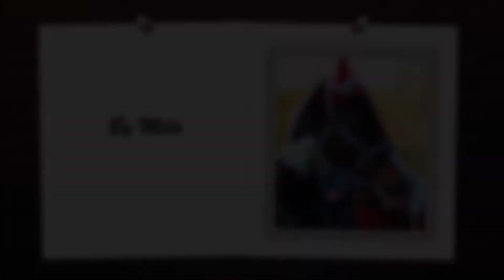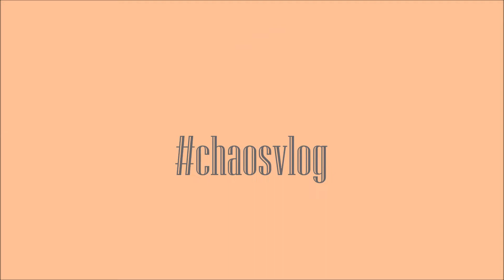Freiarbeit mit Snoopy | Ein chaotischer Stalltag 🏃‍♀️🐎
Endlich ist es soweit... Ich zeige euch etwas aus unserer Freiarbeit 😊
In den 6 Monaten in denen Snoopy bei uns ist, haben wir eine sehr vertrauliche Beziehung zu ihr aufgebaut.
Ich bin sehr froh, dass ihr es auch endlich zu sehen bekommt.
Genießt diesen Tag im Stall mit uns, viel Spaß beim Anschauen!

Wichtige Info⚠️: Im Moment gibt es ein Problem mit den Kommentaren unter dem Video. Wenn ihr also Kommentare schreiben könnt, kann ich sie leider nicht beantworten. Ich werde versuchen, das Problem so schnell wie möglich zu beheben. Ich freue mich aber trotzdem über euer Feedback, denn ich kann das meiste immernoch lesen ☺️

Videoschnitt🎬: Filmora X
Verwendete Musik🎶: YouTube Audiomediathek (kreative Tools)
Verwendet im Video 🎧: "Take your time", "Sunny Travel" und "Back in your arms"

Introsong: Summer in Colombia
Introerstellung: Windows PowerPoint

Meine Plattformen
Folgt mir sehr gerne, um meine Storys, Mottos und Bilder zu sehen!

Über uns 🎉
Ich bins, Mila, 12 Jahre alt 🙋‍♀️ und freue mich, dass du, wie auch immer, auf meinme Kanla gelandet bist. 😊 Mein Pferd Snoopy (5) und ich nehmen euch mit auf unsere gemeinsame Reise, durch die Ausbildung, bishin zum ersten Turnier, über Haul bis Futterroutine zu FMA. Ich schneide alle meine Videos selbst und stecke sehr viel Arbeit hinein. Ich freue mich immer sehr über Feedback unter meinen Videos und eventuell einen KLICK auf den Abo-Button!

Ich danke jedem eizelnen der meine Videos schaut!

eure Mila ❤️